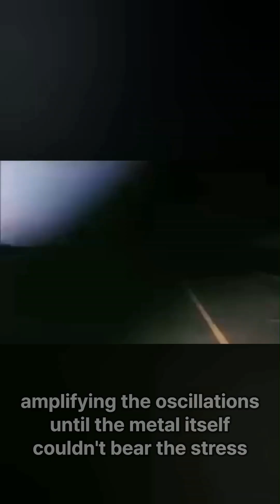Why did the Tacoma Narrows Bridge collapse?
It danced before it died. The shocking true story of the Tacoma Narrows Bridge collapse of 1940, caused by a terrifying scientific phenomenon.